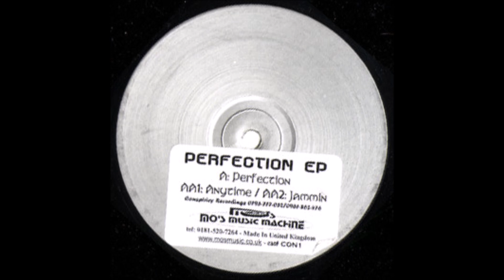Unknown Artist - Jammin [CON1]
Artist(s): Unknown
Album: Perfection EP [CON1]
Year: 1998
Genre: UK Garage
Label: Conspiricy Recordings